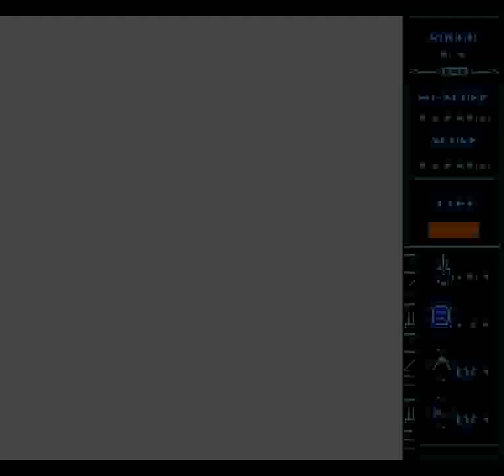Thunderbolt II (GEN) - Stage 4